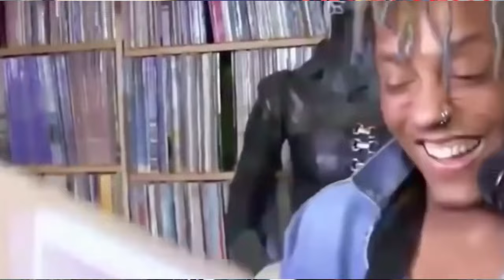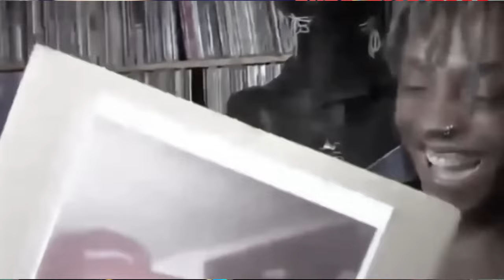"Juice WRLD 'SPLIT MY BRIANS/808 FREESTYLE': A Preview for "TPNE Album!